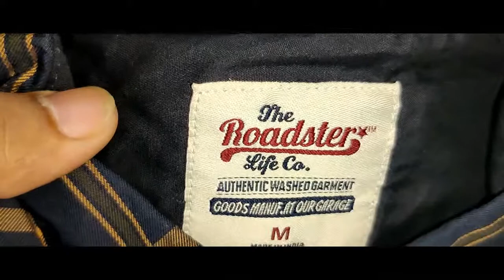Roadster Shirt Review in Telugu | Navy Blue with Yellow Line Checkered Shirt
roadster shirt